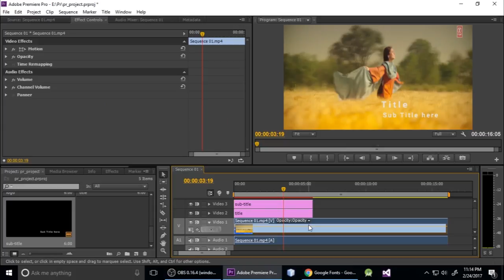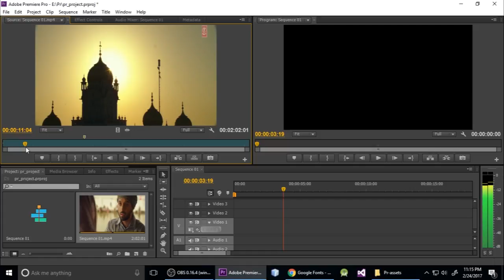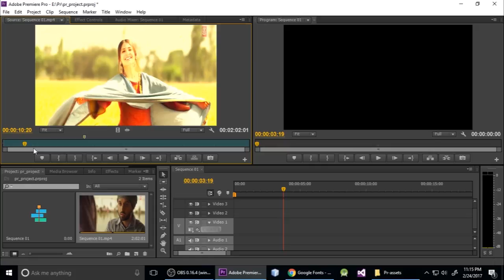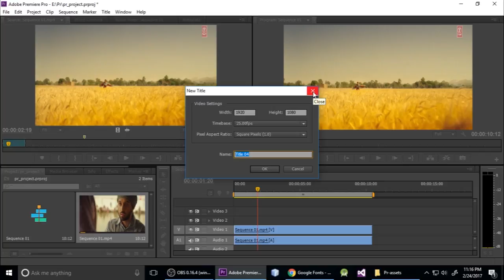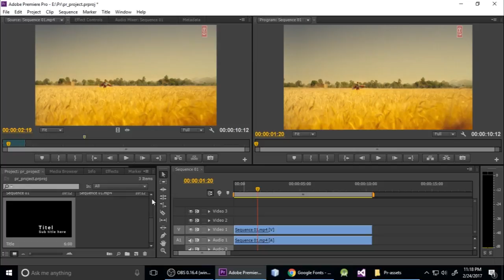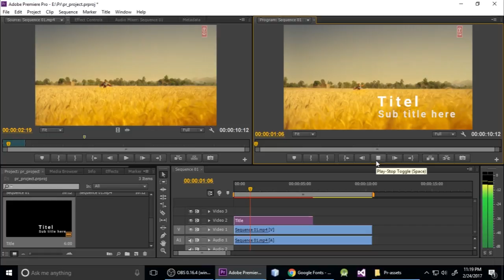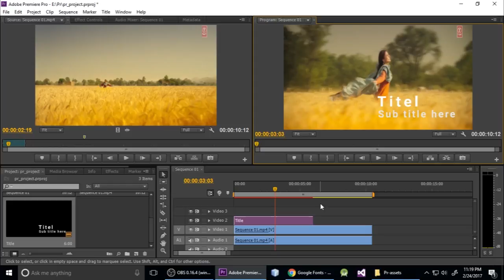Lower Third Title & Sub Title - Adobe Premiere Pro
Learn, How to make lower third title and sub-title using adobe premiere Pro